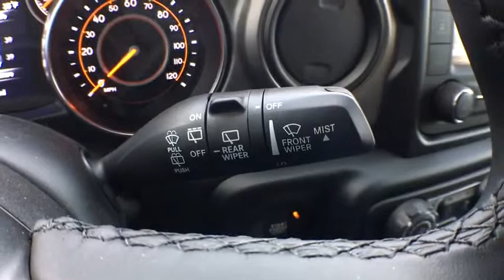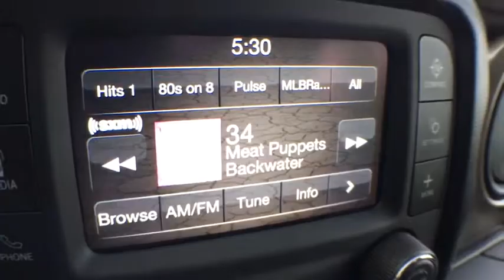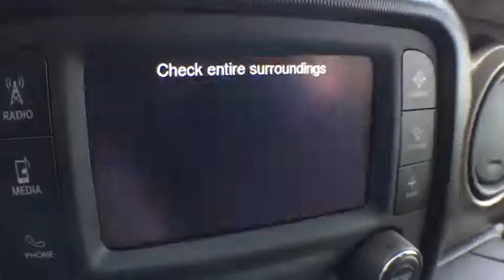2019 Jeep Wrangler Unlimited Brighton, Novi, Howell, Wixom, Pickney, MI 290652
Granite Crystal Metallic Clearcoat New 2019 Jeep Wrangler Unlimited available in Brighton, Michigan at Brighton Chrysler. Servicing the Novi, Howell, Wixom, Pickney, MI area.
2019 Jeep Wrangler Unlimited Sport S - Stock#: 290652 - VIN#: 1C4HJXDG2KW558061

Brighton Chrysler
9827 E Grand River Ave

This Jeep won't be on the lot long! You'll appreciate its safety and technology features! Top features include power windows, a tachometer, heated seats, and much more. We have a skilled and knowledgeable sales staff with many years of experience satisfying our customers needs. We'd be happy to answer any questions that you may have. We are here to help you.
GRANITE CRYSTAL METALLIC CLEARCOAT,WHEELS: 17 X 7.5 TECH SILVER ALUMINUM (STD),TIRES: 245/75R17 ALL SEASON (STD),CONVENIENCE GROUP -inc: Universal Garage Door Opener,MANUFACTURER'S STATEMENT OF ORIGIN,MOPAR ALL-WEATHER FLOOR MATS,BLACK 3-PIECE HARD TOP -inc: Rear Window Defroster Freedom Panel Storage Bag Rear Window Wiper/Washer No Soft Top,SIRIUSXM SATELLITE RADIO -inc: For More Info Call 1-Yr SiriusXM Radio Service,ENGINE: 3.6L V6 24V VVT UPG I W/ESS (STD),GVWR: 5 300 LBS (STD),TRANSMISSION: 8-SPEED AUTOMATIC (850RE) -inc: Dana M200 Rear Axle Hill Descent Control Tip Start,COLD WEATHER GROUP -inc: Heated Front Seats Heated Steering Wheel,BLACK CLOTH LOW-BACK BUCKET SEATS,QUICK ORDER PACKAGE 24S SPORT S -inc: Engine: 3.6L V6 24V VVT UPG I w/ESS Transmission: 8-Speed Automatic (850RE) Front 1-Touch Down Power Windows Remote Keyless Entry Speed Sensitive Power Locks Leather Wrapped Steering Wheel Power Heated Mirrors Automatic Headlamps Sun Visors w/Illuminated Vanity Mirrors Security Alarm,Four Wheel Drive,Power Steering,ABS,4-Wheel Disc Brakes,Brake Assist,Brake Actuated Limited Slip Differential,Aluminum Wheels,Tires - Front All-Season,Tires - Rear All-Season,Conventional Spare Tire,Tow Hooks,Intermittent Wipers,Variable Speed Intermittent Wipers,Privacy Glass,Rollover Protection Bars,Convertible Soft Top,Fog Lamps,AM/FM Stereo,Bluetooth Connection,MP3 Player,Steering Wheel Audio Controls,Auxiliary Audio Input,Driver Adjustable Lumbar,Pass-Through Rear Seat,Rear Bench Seat,Adjustable Steering Wheel,Trip Computer,Keyless Start,Cruise Control,A/C,Cloth Seats,Bucket Seats,Floor Mats,Engine Immobilizer,Traction Control,Stability Control,Front Side Air Bag,Tire Pressure Monitor,Driver Air Bag,Passenger Air Bag,Passenger Air Bag Sensor,Child Safety Locks,Back-Up Camera